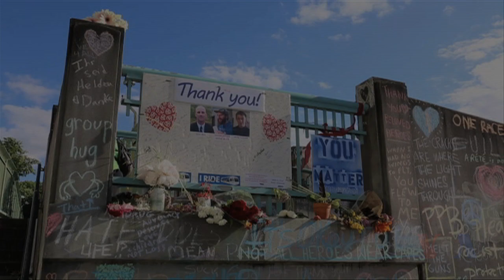Portlendda Tramp tarafdorlari va tanqidchilari to'qnashdi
Portlend hokimi Ted Viler o’ngchilarning so’z erkinligiga bag’ishlangan namoyishi zo’ravonlikka yetaklaydi deb, federal hukumatdan namoyishga ruxsat bermaslikni so’raganida uning murojaati qondirilmadi.